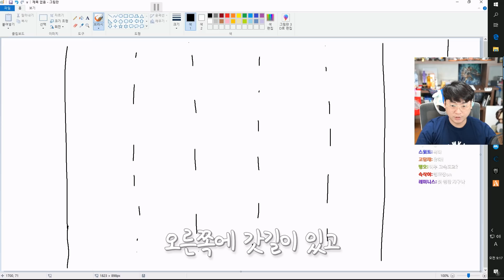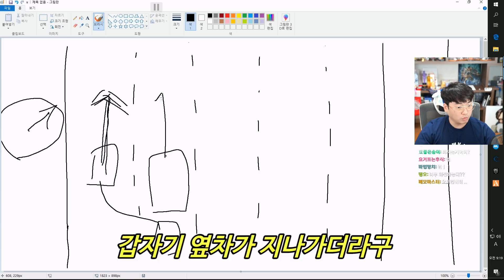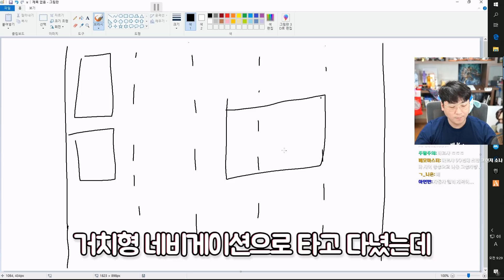내 첫차의 죽음 썰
▣ 업로드 시간
└매일 오후 7시

※음식은 안됩니다! (일주일에 한번 모아서 발송되기 때문에 음식을 보내면 다 상해서 와요 ㅠ) 썰 사고 미션 개복어썰